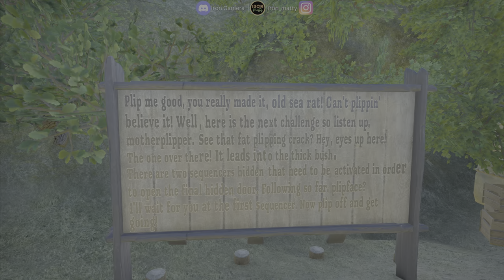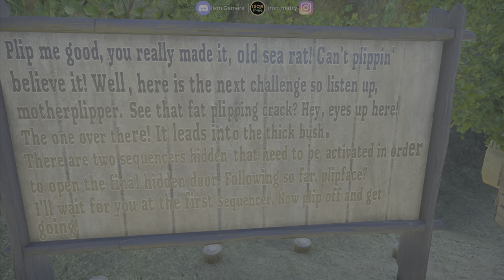ENDING THE YEAR ON A GOD TIER PARK! FINAL SPOTLIGHT OF 2023 - Planet Coaster Park Spotlight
What a way to end 2023 - This park is just on a whole new level! Albriss and Warin-Gee close out the year with this god tier park! You need to watch this spotlight and just prepare for your jaws to hit the floor!

Park Description:

Welcome to the hidden City of gold!

Created by: Albriss & Warin-Gee
PS5

All editing done on PS5 share factory

Music is official Planet Coaster OST

Intro, Outro and thumbnail all created on Canva

Huge thank you to Welfare for being my guy in the chair and for now being an official partner of the channel. Welfare does all of the thumbnails and was instrumental with the rebranding of the channel. Couldnt have done it without him so a massive heartfelt thank you!

00:00 Intro
11:48 Boat ride into the park
21:41 S&S Worldwide Bird Coaster
40:42 Sundial Drop Tower
46:22 Closing thoughts